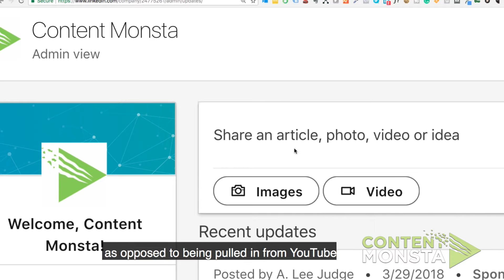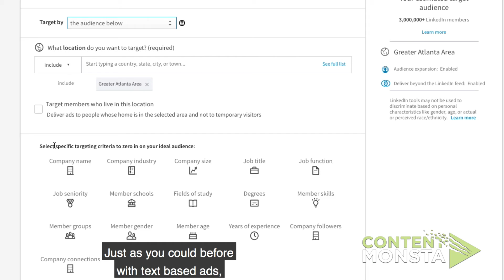How to Use LinkedIn Company Page Video and Video for Ads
LinkedIn is the most popular site for B2B engagement and they just launched NATIVE video for companies and ads, meaning that not only can you create posts with LinkedIn native video on your company pages, but also use those posts to create targeted ad campaigns.

Here are my top 4 reasons, I’m excited about LinkedIn native video for companies and ads...